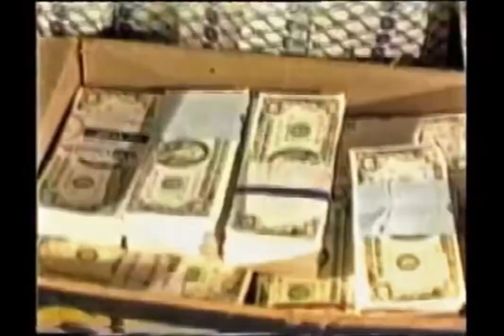OWO BLOW (Trailer)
A 1996 Nollywood Classic directed by veteran filmmaker, Tade Ogidan. It was made in 3 parts namely; The Genesis, The Revolt, and The Final Struggle. It served as the first acting role for Femi Adebayo, Rachael Oniga and Bimbo Akintola.

Owo-Blow has been featured in two international film festivals.
Keep resting Rebecca Adebimpe Adekola, aka IRETI. 🕊🤍